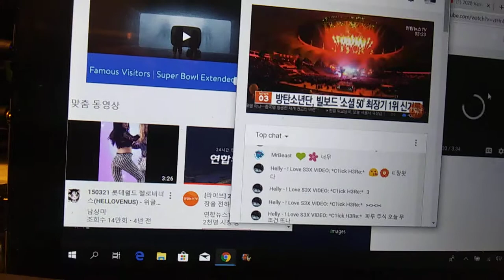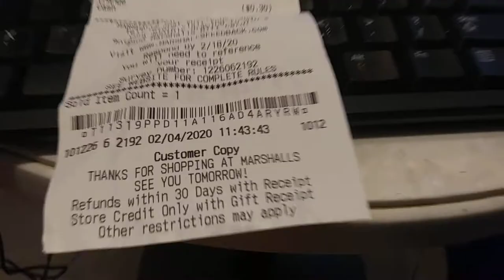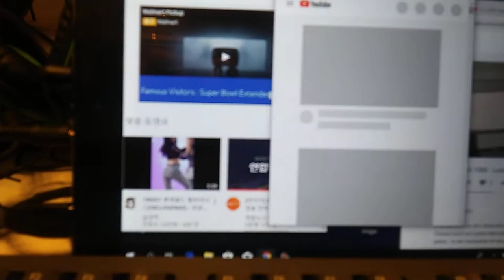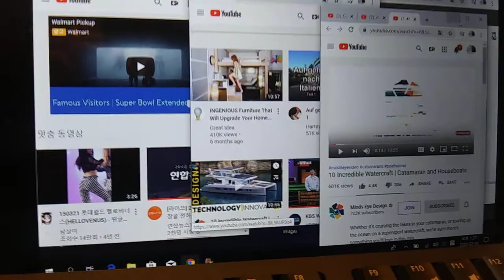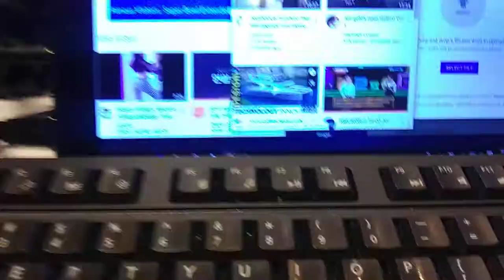2) tour with a beautiful asian lady20200204 132232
**"I'd like to have a tour with a beautiful korean lady or a beautiful
white lady. There is many beautiful anchor ladies and young ladies.
The identical tour is very well educated and beautiful lady with
an armored body RV and Mega Yacht and an amphibious plane.
1) Brief Wish List with Top 10 Series by May-04-2015 Monday
2) Emergency List Series
3) Today Bring This!
4) Proposition 998 Tour Gear List
5) Money Machine
6) Daily Wish List Slideshow
7) My Wish List from 1 to 29
8) My Brief Wish List
9) My Policy Series
11) My Per Day Wish List Slideshow

1) Vietnam Noodle XL-Spring,Summer,Winter and Fall Roll,
12 box of Vodak-Wine-Sake-Chinese Vodka-Baek Se Ju
2) Per Day 1,000 Trillion Dollar/Euro CASH and
2-1) 1 Trillion Dollar Prepaid VISA and Mastercard each full in 21" Laptop Bag.
2-2) 1 Trillion Euro Prepaid VISA and Mastercard each full in 21" Laptop Bag.
3) All Credit Card,All Gas Card,Costco,Sam's card,RV Membership Card,
4) Armored Body RV Full Option,No Propane,Diesel,
Satellite TV/Internet/Phone,
Washer/Dryer,Tide w/Bleach,
Kimchi Refrigerator,
5) Missile Proof Body Series-All of Amphibian and Mega Yacht and Submarine must have
3 ply of Missile Proof Body: RV,VTOL Hypersonic Amphibian with 3-Ply M.P.B,
6) Complete all of my wish lists whatever is in my blogs and home pages and whatever I gonna have!
6-1) ICJ-internation concealed carry gun license and guns(See my video wish playlists),
6-2) Do Your Best for my wish lists with your outstanding overtime talent!